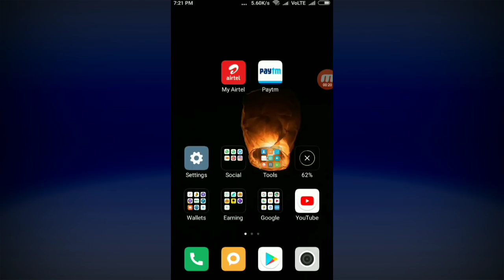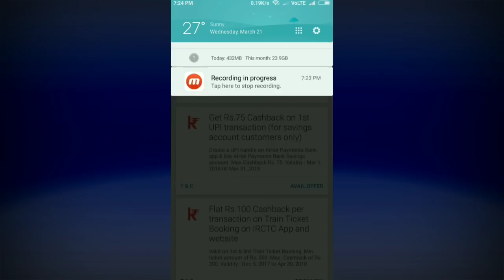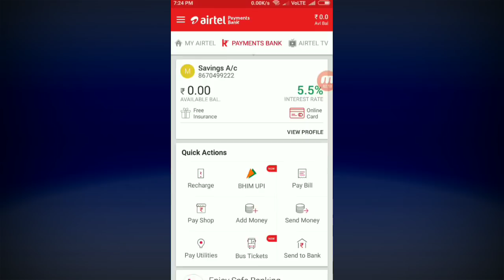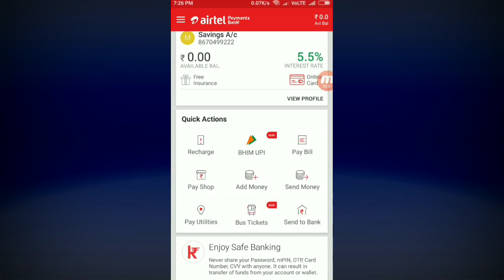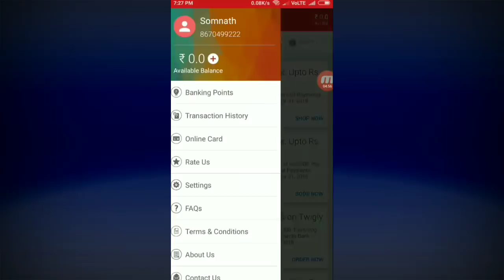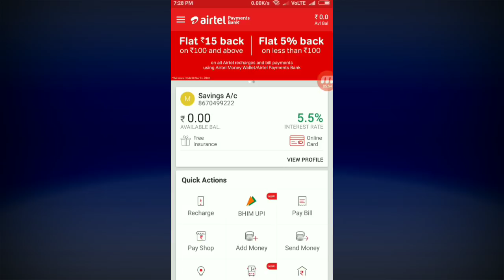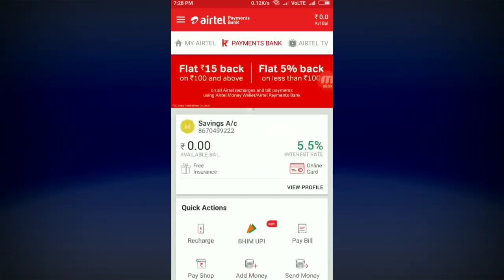Paytm Payment Bank + Airtel Payment Bank Loot Offer ⏩ ₹75 Per Account ⏩(Offer Expired)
Hello Friends It's New Loot Offer ₹75 Per Account Full Tutorial Added Must Watch The Video.

Download This App And Get ₹5000 Free Paytm Cash ₹120 Per Refer